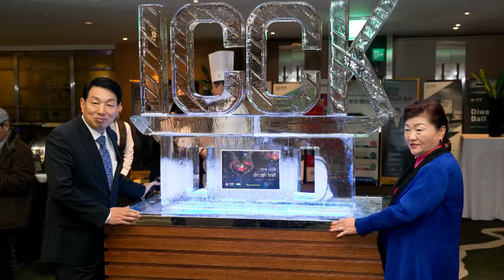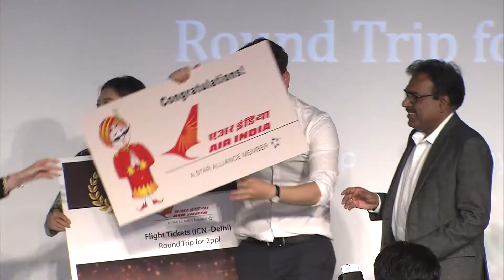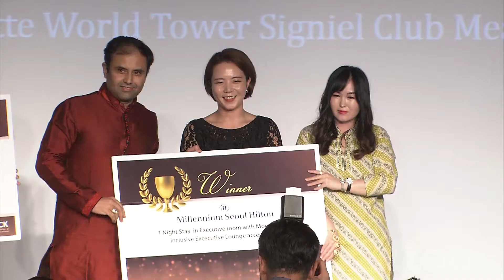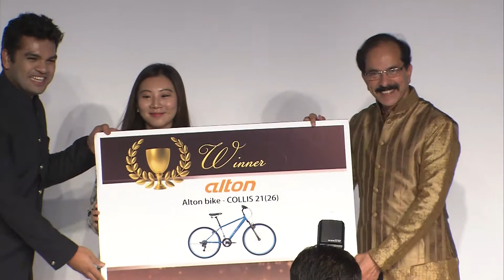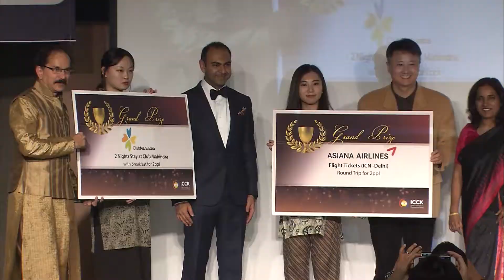ICCK Diwali Ball 2018 / ICCK 디왈리볼 2018 (ICCK/주한인도상공회의소)